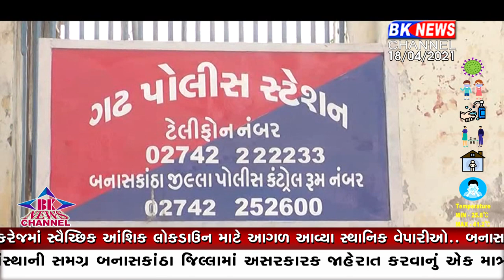ગઢમાં ત્રણ પોલીસકર્મી કોરોના પોઝીટીવ